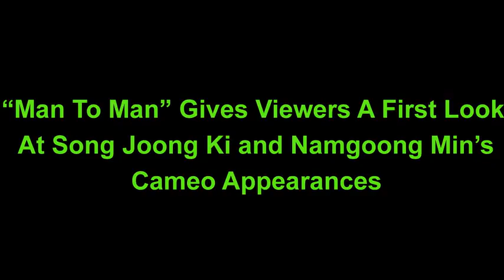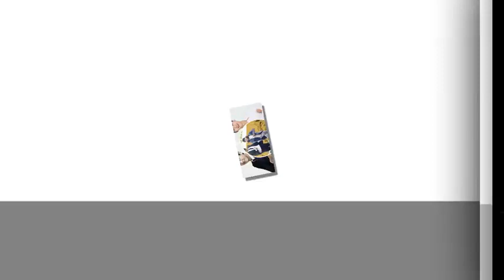“Man To Man” Gives Viewers A First Look At Song Joong Ki and Namgoong Min’s Cameo Appearances